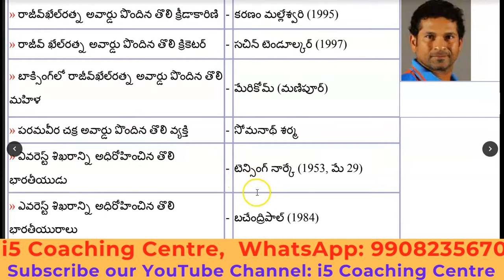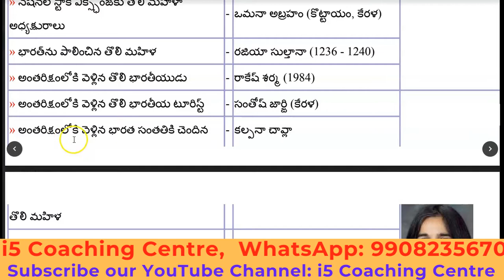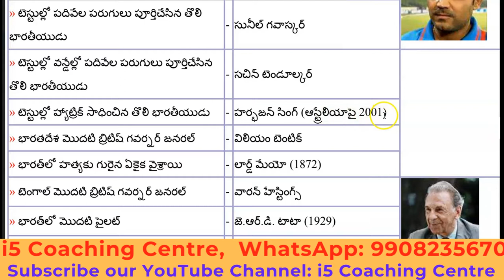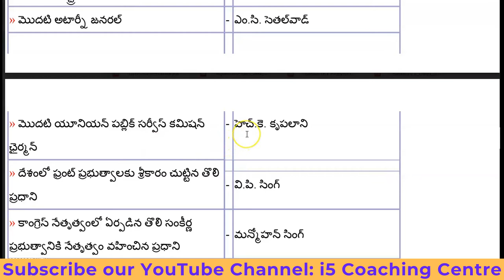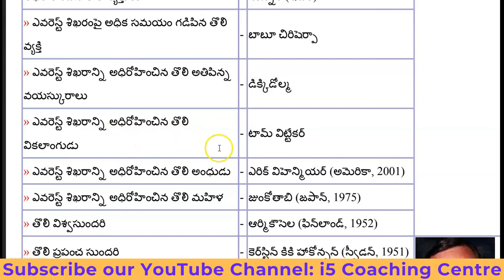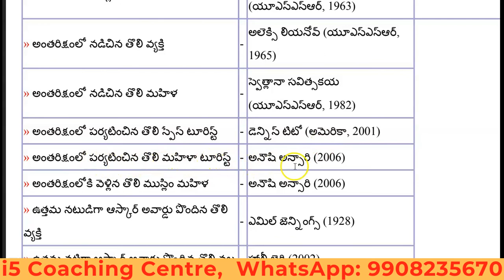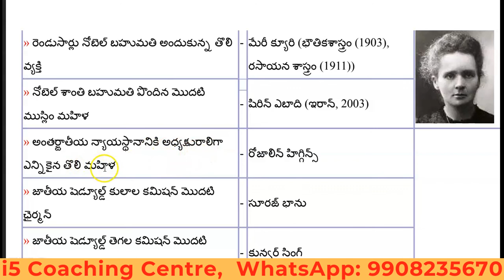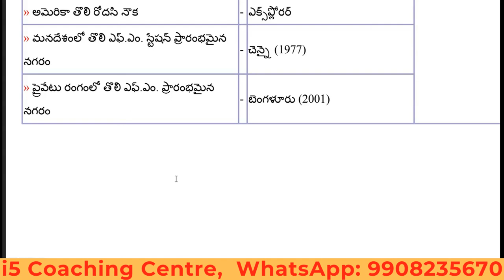Part-2 GK 1st in india | Frequently asked Questions & Answers| Competitive Exams GK| i5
1st in india GK | most Frequently asked Questions & Answers | India gk | Competitive Exams GK | i5 Coaching Centre, Nizamabad, 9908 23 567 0